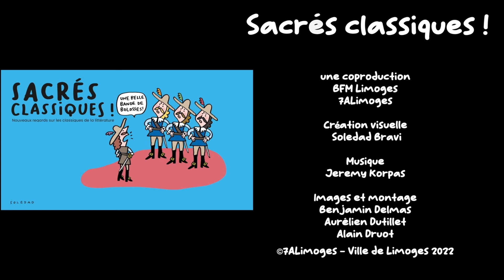Sacrés classiques 008 : Séverine Pagnoux Vincent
une série de 7ALimoges et de la BFM.